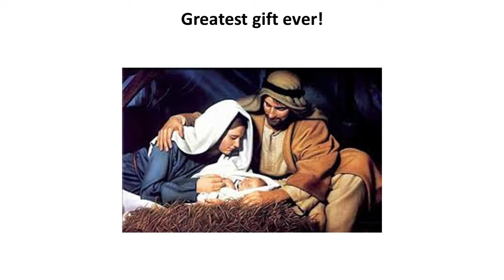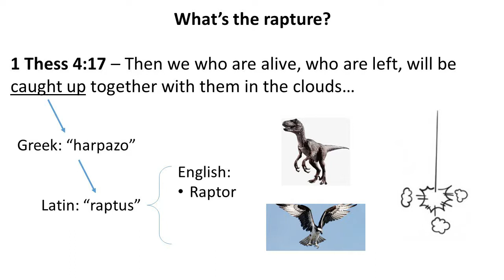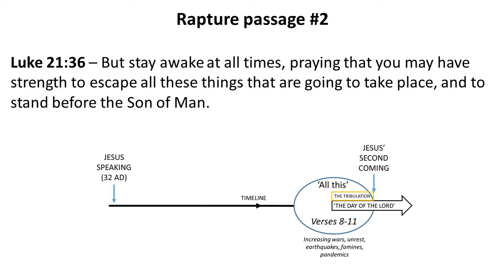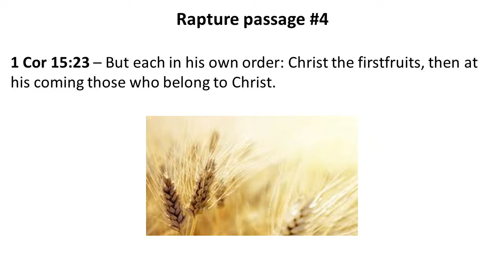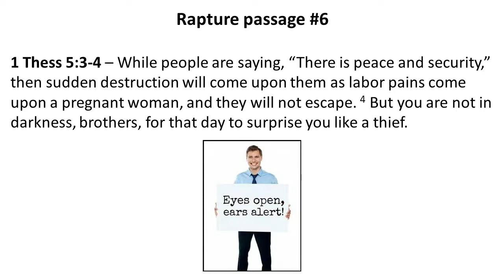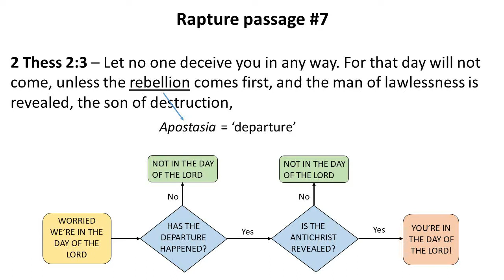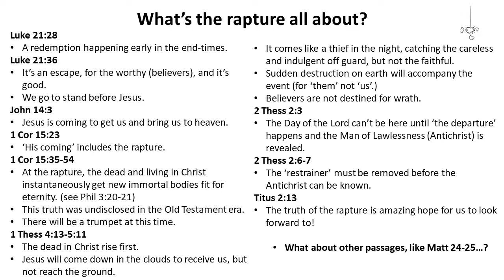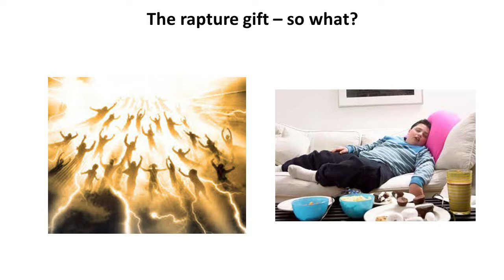The Big Picture part 16 - The Rapture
Sermon preached by David Carr on 20 Dec 2020